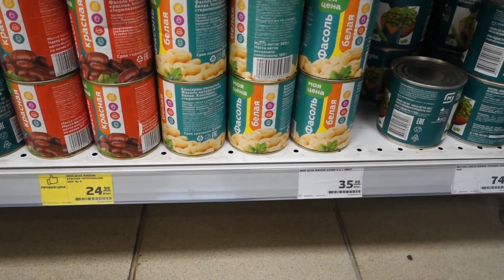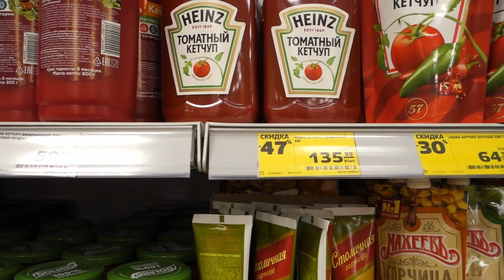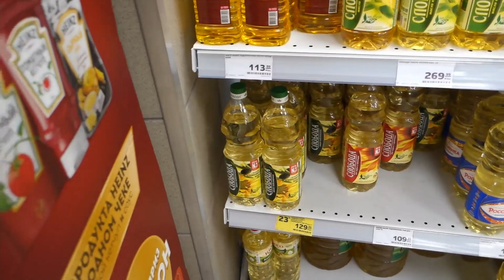63. Tag Russische Schule und nochmal Preise in Russischem Supermarkt (магнит) - Moskau in echt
Ich besuche eine russische Schule und Magnit (магнит), den billigsten russischen Supermarkt.

Jede in diesem Video getätigte Aussage ist mit Humor zu verstehen und dient Unterhaltungszwecken!
Ich befinde mich zur Zeit in Russland. In meinen Videos werden meine Erlebnisse und Erfahrungen festgehalten. Viel Spaß beim Anschauen meiner Videos!!!